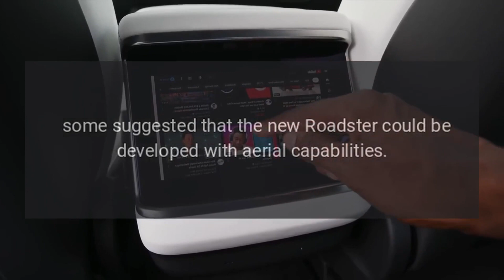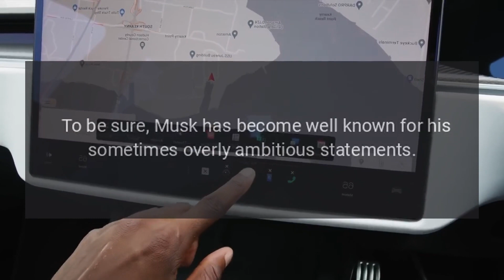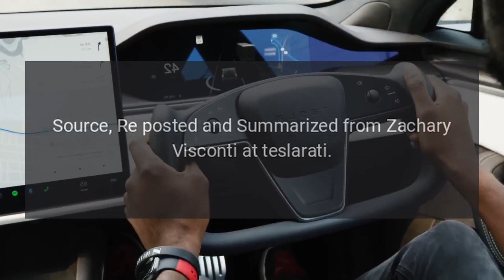The New Tesla Roadster Will Be Able to Fly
Tesla's next-generation Roadster has been widely discussed since Tesla first teased the upcoming car a few years ago.